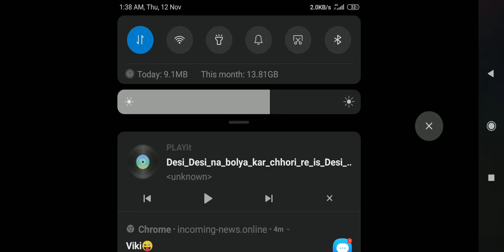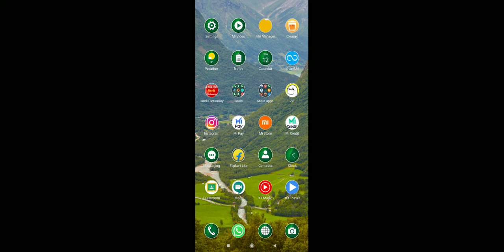Suraj Gaming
Suraj Gamimg